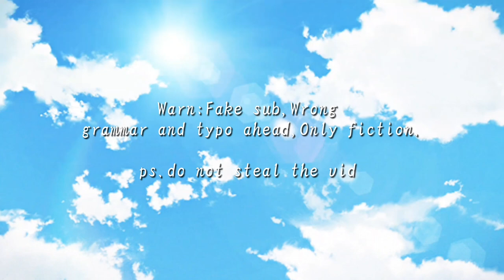Boyfriend Suna [FAKE SUB]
WARNING:FAKE SUB/The subs are just fake and replace means its not the original sub .Some of the original sub stayed in the video.If you are bothered about this kind of content then you're not my target audience. :)
Anime:Haikyuu
Character:Suna Rintarou